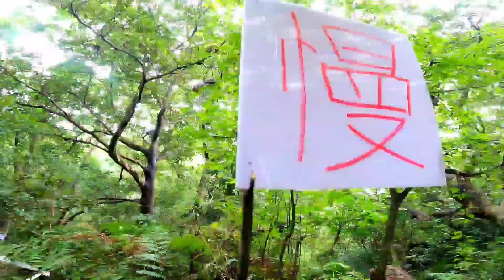Toayuan Mayor's Cup 2022; 4-Stage MTB Enduro Race, 2 July 2022 / Runs 1, 2 & 3